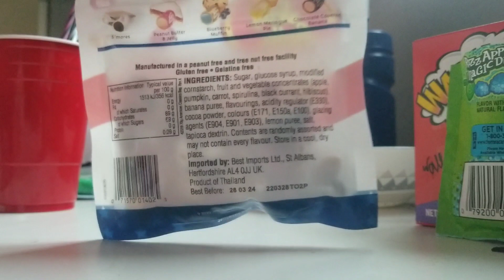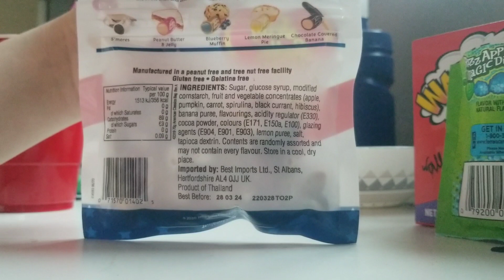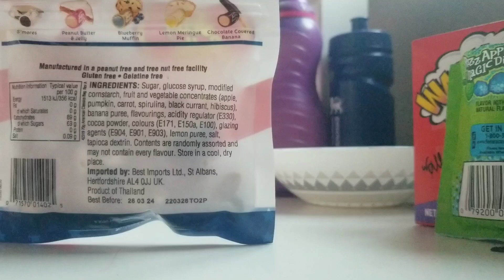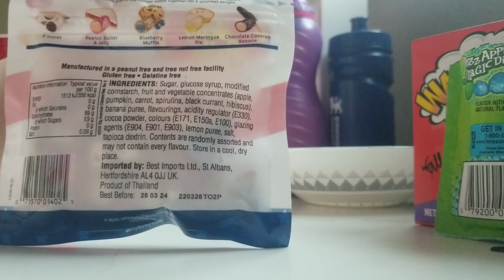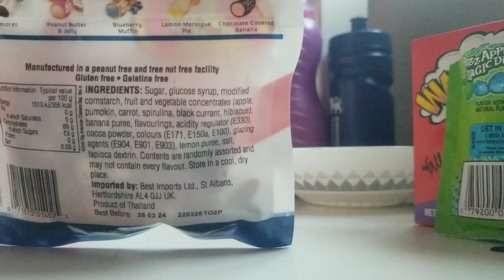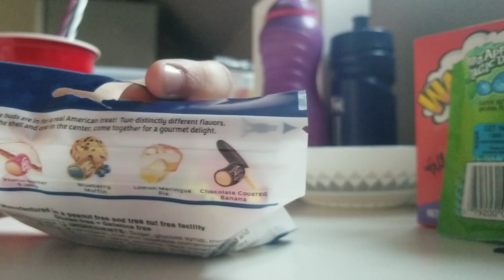American Jelly bean review and taste test